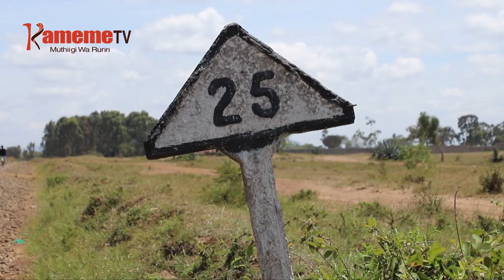Rigathi kuuga thirikari nikung’ethanira na hiti Juja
MUNINI WA PRESIDENT RIGATHI GACHAGUA NIAHEANITE MWIHOKO KURI AIKARIA A JUJA KAUNTIINI YA KIAMBU ARIA MAGAGITIO NA AMWE AO KURAGWO NI HITI MWENA UYU, THIRIKARI NIGUTUMA MAABITHAA A KURANGIRA NYAMU CIA GITHAKA KUHITANA NA HITI ICO NA CIEHERIO HAKUHI NA ANDU.
RIGATHI AUGITE KWONGEREREKA KWA HITI MWENA UYU NI KUUMANITE NA MARIMA MAINGI MA KWARE MARIA THUTHA WA MAHIGA KWENJWO MATIGAGWO MATARI MATHIKE NA MAGATUIKA IMAMO CIA HITI.